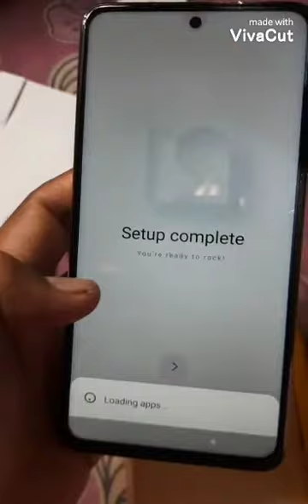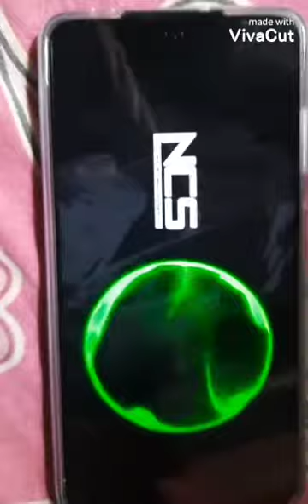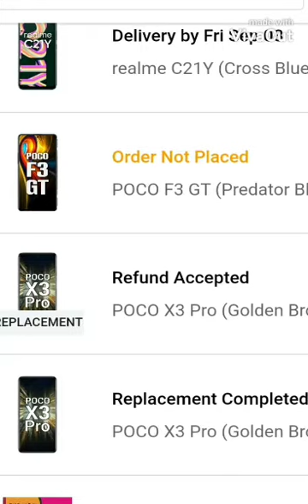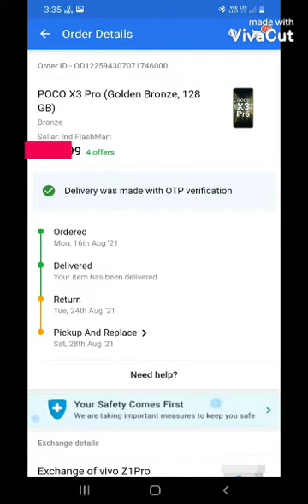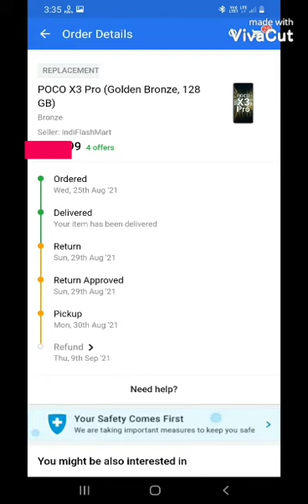POCO X3 PRO (Unboxing---Played BGMI---Multi touch problem OCCURS)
gagya